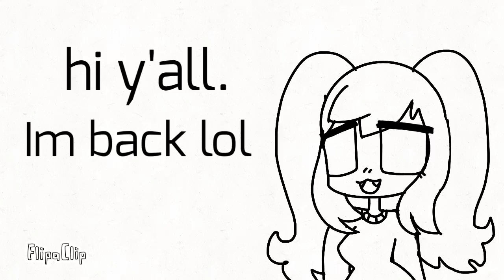Salam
I’m back lol